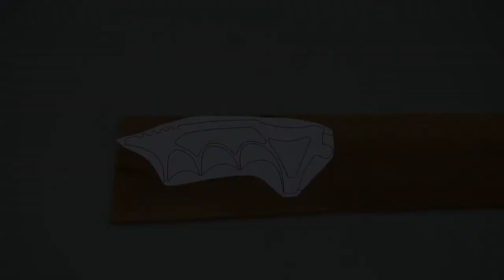knife blade hand made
epoxy made art knife blade